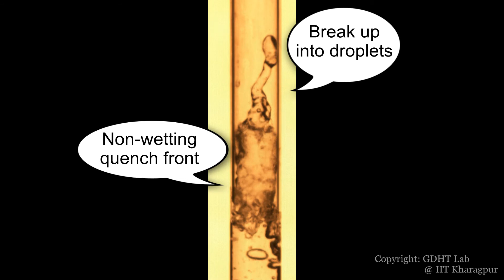Rewetting by Bottom Flooding in Vertical Pipes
This videos shows the propagation of the quench front during rewetting phenomenon at different rates of coolant injection